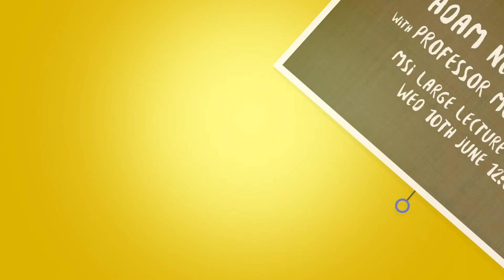2015 Adam Neville Lecture w/ Professor Molly Stevens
Advert for 2015's Adam Neville Lecture